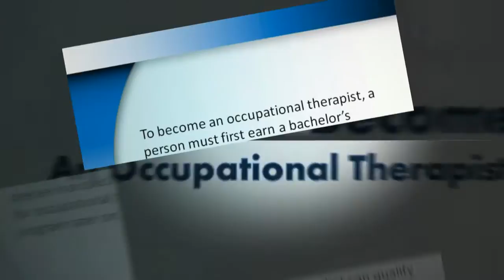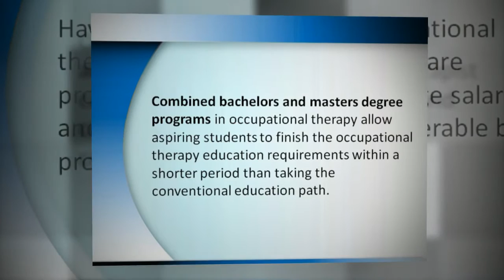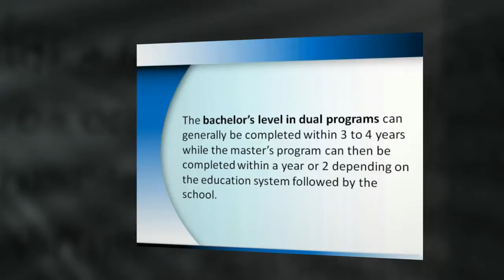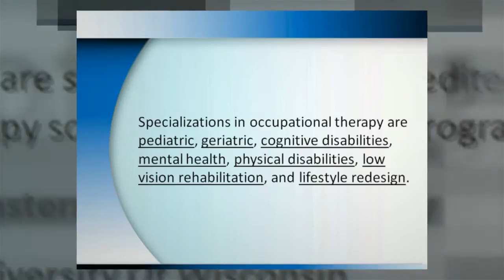Top 5 Schools Offering Combined Bachelors And Masters Degree In Occupational Therapy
Planning to pursue a career occupational therapy? then here are the best accredited occupational therapy schools offering dual programs.

Occupational therapy, in general, does not only help people recover from disabilities but it generally helps patients improve their functioning and overall quality of life. More schools are now offering advanced and accelerated course programs so aspiring OTs can finish the education requirements in a shorter span of time while still earning all the necessary education and training provided in traditional degree programs. This video is about the top 5 offering combined bachelors and masters degree in occupational therapy.

which is related to occupational therapy schools and has all the latest information you need to informed you about your career on occupational therapy.

From the information about top 5 schools offering combined bachelors and masters degree in occupational therapy. Just like in other healthcare professions, occupational therapy is also composed of sub-disciplines and specialties. Taking a specialization provides professionals advantages in terms of employment opportunities and salaries.
Take a look at our website, you will get more information about  the occupational therapy.  We know you will learn a lot of things and have gain more knowledge.